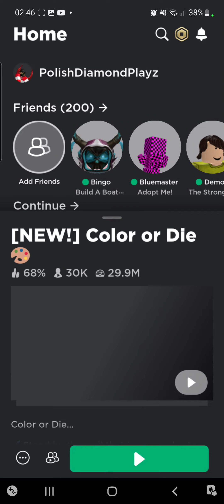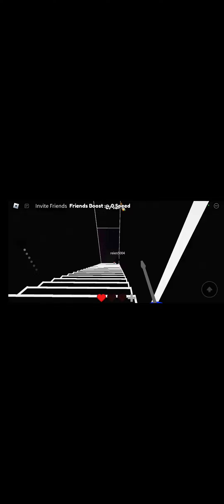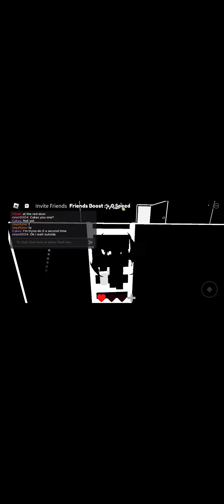Roblox Color Or Die!